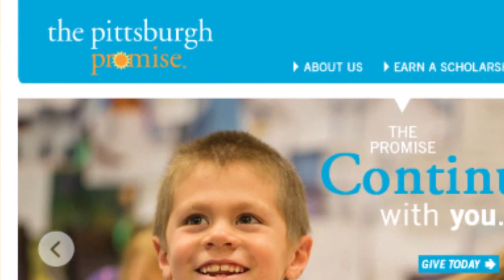Civil Engineering Technology Alumnus Colston Cooper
Learn more about Colston Cooper, engineering technician at Murray Associates, Inc. and 2015 B.S. in civil engineering technology grad.